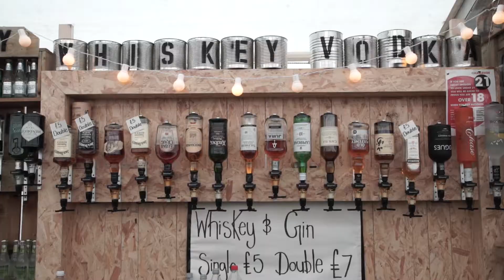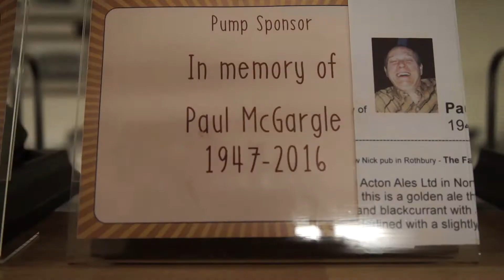Gateshead Beer Festival 2017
Fun times at the 2017 Gateshead Beer & Music Festival.